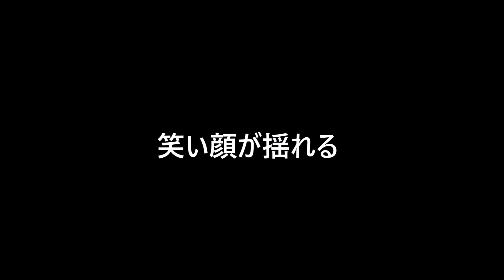唱歌「お馬にのって」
穏やかな顔をふりふりポクポクと
　手紙を配る逓信の馬車

馬と蛆

あの馬・・・

人のよさそうな顔に笑みをうかべて
ポクポクと歩いているのだが

その顔に一匹
蛆が這っている

ああやって死ぬまで、機嫌よく
歩いていくのだな・・と思うと
オレは涙が流れてきた

でも、あの馬は今日も
飽きもせずポクポクと歩いている

笑みを浮かべたその顔には
蛆が一匹、這っている

以上　最愛の奥さんへ